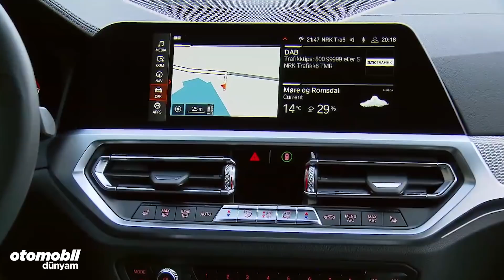2019 BMW 3 Series (G20)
G20 kodlu Yeni nesil BMW 3 serisi kamuflajlarından kurtuldu ve nihayet karşımızda tasarımıyla ağabeylerine daha fazla benzeyen yeni 3 serisinin arka tarafını lexus modellerine benzettik.
Siz yeni 3 serisinin tasrımını nasıl buldunuz yorumlarınızı alt tarafa bekliyoruz...
9 inçlik ekranı barındıran konsol artık daha modern görünse de çok radikal bir değişime uğramamış.
boyutlar büyümüş ama bagaj hala 480 lt

farkl türden temalara sahip dijital gsöterge paneli ise 12.3 inç
190 bg gücündeki 320d 6.8 sn de 100 km ye çıkabiliyor. Bunun yanı sıra ülkemizi ilgilendiren daha düşük motora sahip 318i vb versiyonların teknik verileri henüz açıklanmadı.
3 serisi avrupa da mart 2019 itibarıyla satışa sunulacak fiyatlandırmaya bakıldığında örneğin 320 dizelin 33.000 euro luk başlangıç  fiyatı ile  satışa sunulduğunu görüyoruz yani f30 karoserli güncel versiyon ile arasında büyük bir fark yok. Yeni 3 serisinin ülkemize  ne zaman ve hangi fiyat diliminde geleceği ise henüz net değil. Sizce ülkemize geldiğinde fiyatı ne olur? YEni 3 Serisini siz nasıl buldunuz, daha iddailı bulduğunuz başka rakibi varmı? yorumlarınızı alt tarafa bekliyoruz.